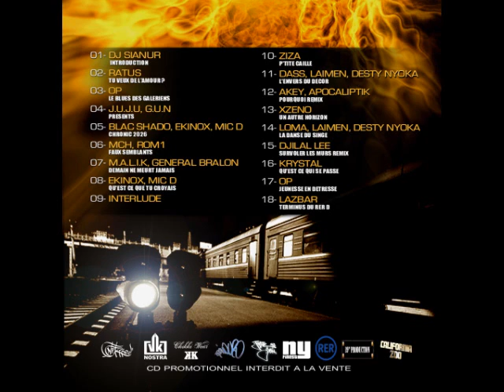OP jeunesse en detresse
terminus RER D dj SIANUR